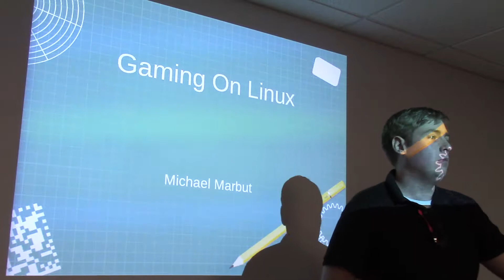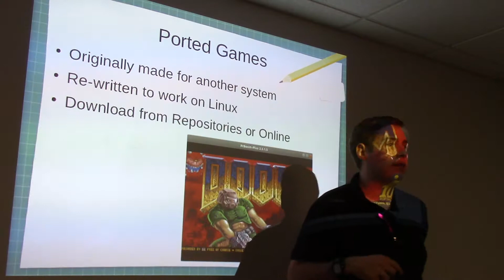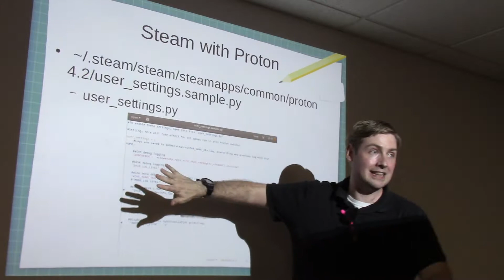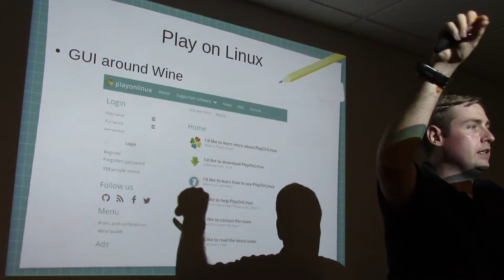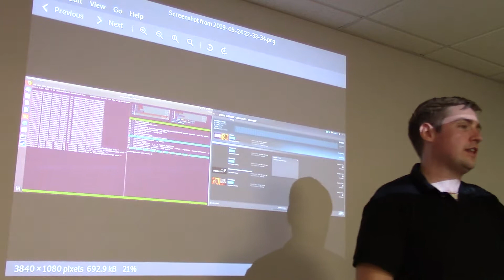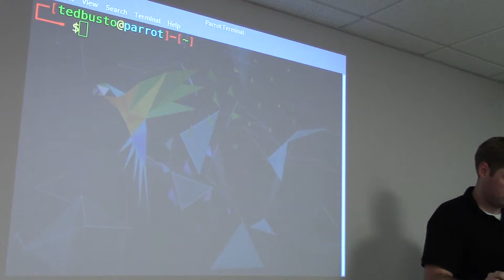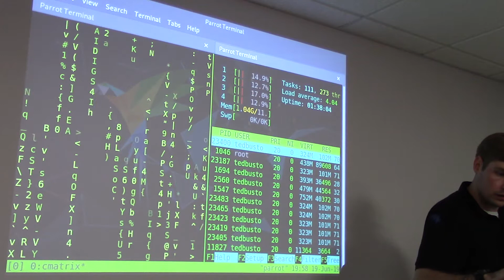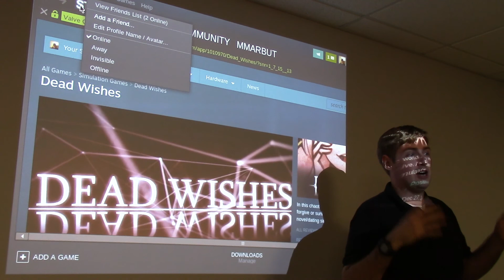JaxLUG 2019/06/19 - Games on Linux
JaxLUG Presentation 2019/06/19
Topic: Games on Linux
Description: Gaming on Linux was wild frontier just a few years ago now it's much more stable
Presenter: Michael Marbut